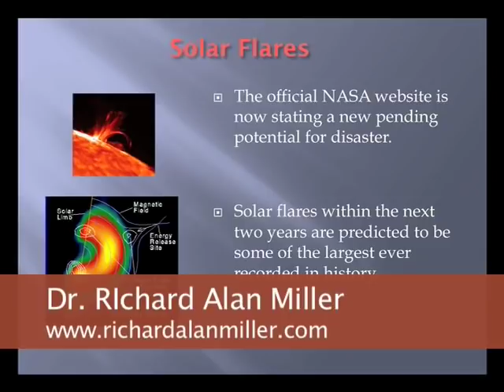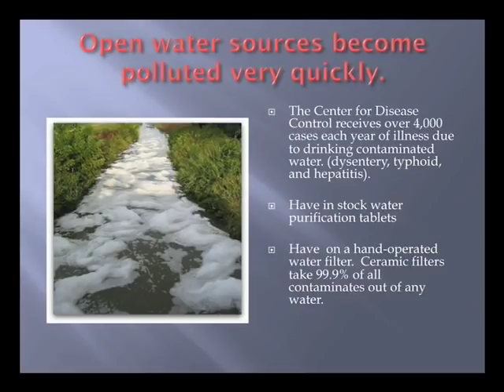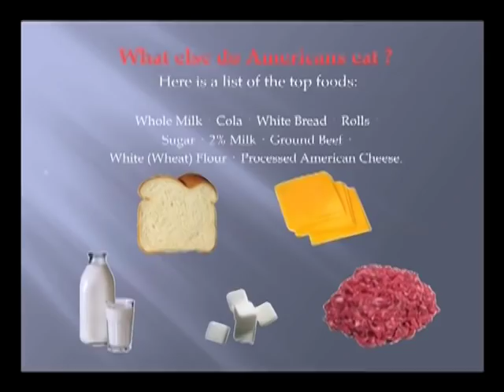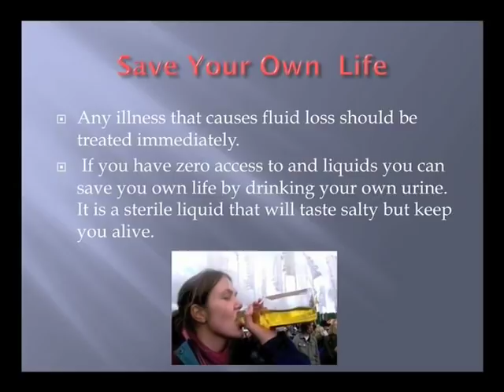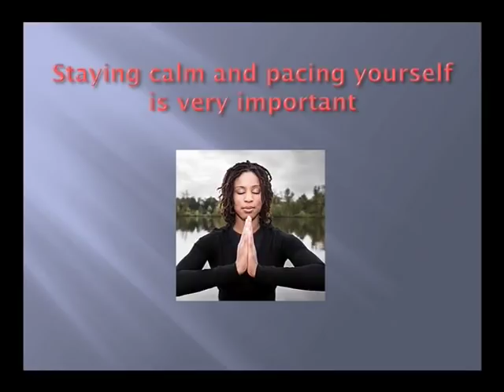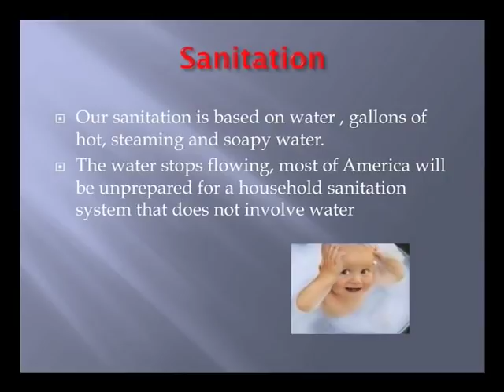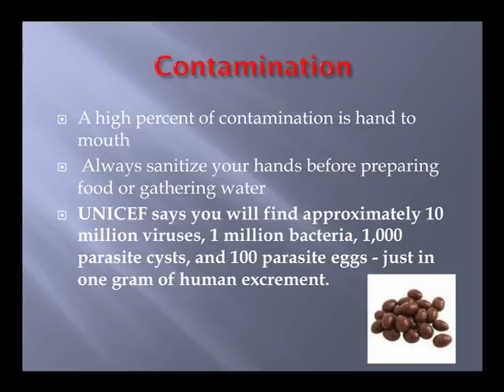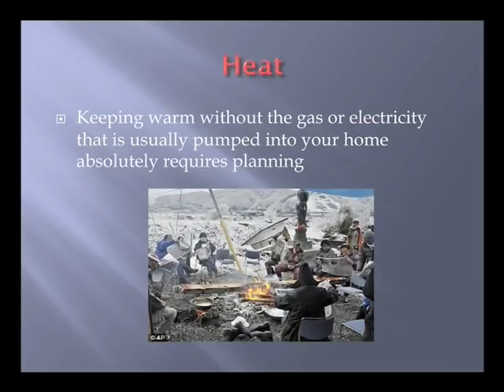Urban Survival Skills 1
This video is part of The Urban Survival Skills Series With Dr. Richard Alan Miller and Mat Stein that includes 5 Videos on Urban Survival Skills and 5 Videos on ESP Survival Instinct Training/Critical Decision Making.

In This Video:
* Solar Flares
• Water
• Food
• Off The Grid Medicine
• Sanitation
• Heat, Fuel and Cooking

This is the first of 10 videos encompassing the Urban Survival Series. The complete series will be available soon including a 5 Part Series on Extrasensory Perception (ESP) by Dr. Richard Alan Miller.